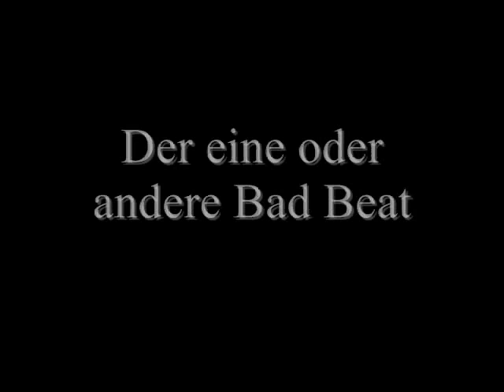A8 Dead Mans Hand Pokerclub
A8 Dead Mans Hand Pokerclub Untersiebenbrunn, Saison 2010